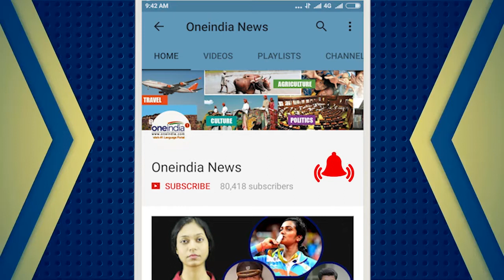Gorakhpur tragedy: 61 children die in the last 72 hours at BRD Hospital | Oneindia News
Several children died at the Gorakhpur Medical College few days back due to disruption in oxygen supply but it seems like the lesson has still not been learnt.  61 children have died yet again in the last 72 hours, spreading panic in the hospital.